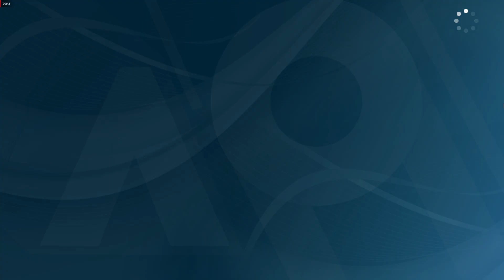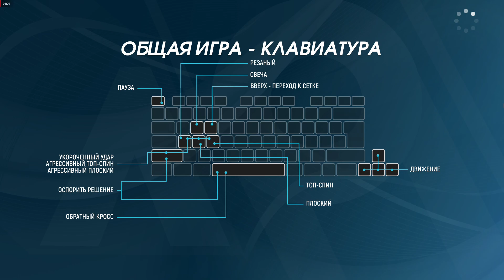Best Tennis Games for PC 2020